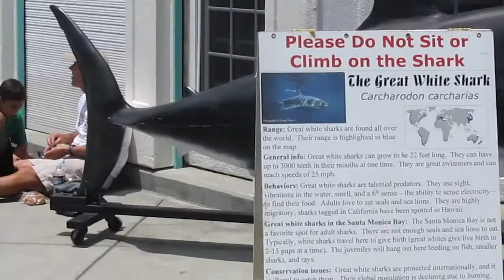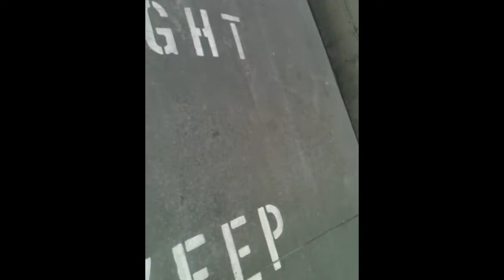Beach Birds Attack on Pier!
I spent last week in Hermosa Beach. I hung out on the pier, rode on The Strand and enjoyed the beach.